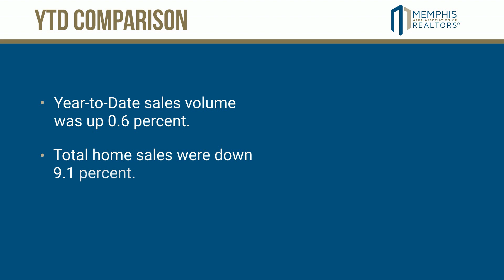Memphis Area Market Statistics, November 2022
The winter market cooldown has arrived. Sales decreased in November as prices and inventory rose.